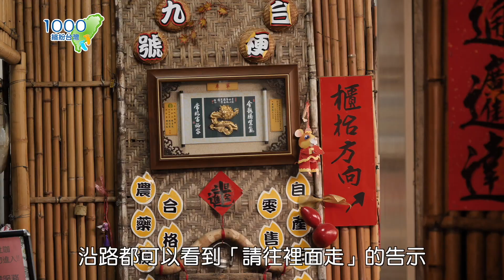【台中美食】蔬食者新選擇！超美味星馬叻沙、沙爹蔬食｜一個人想吃辦桌美食？這裡吃的到！三合院眷村創意咖啡廳｜ep.348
超美味星馬叻沙、沙爹也能做成蔬食，想吃辦桌美食人卻不夠多？這裡吃的到！都市裡的三合院眷村創意咖啡廳～

00:05 南洋風蔬食餐廳
04:34 台式鄉村風農家菜
08:16 三合院咖啡廳

📍週三晚上九點三十分首播
📍週四下午四點、週五早上十點半、週日中午十二點重播